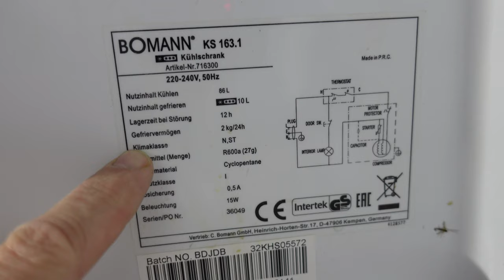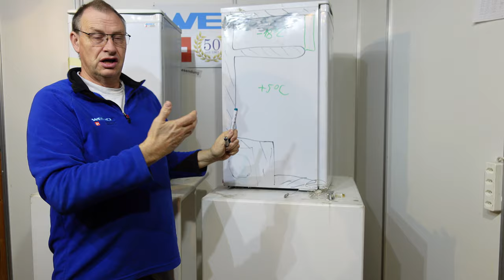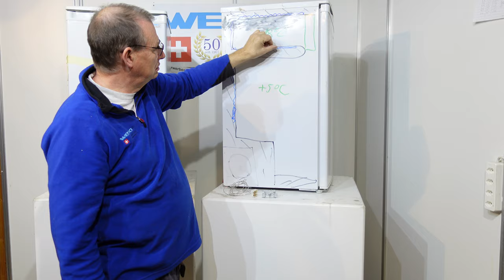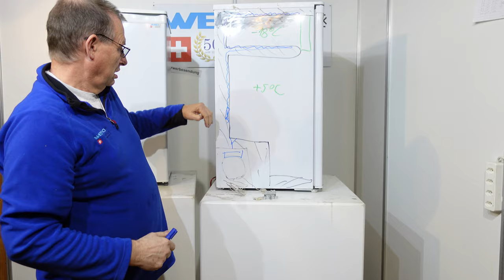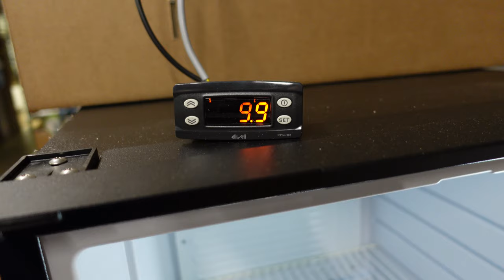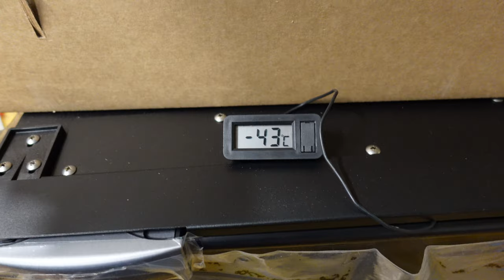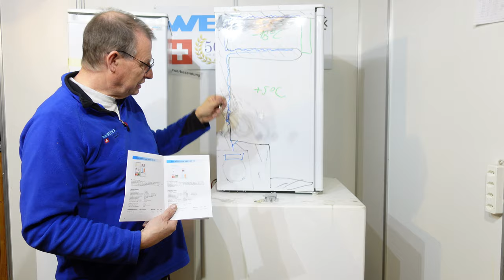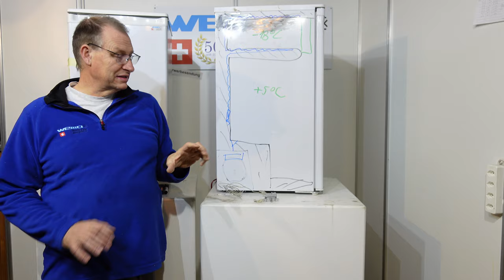Tiefkühlfach bei Kühlschrank geht nicht wenn Kalt, aufstellen draussen im Winter Balkon Terrasse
Warum kühlt das tiefkühlfach zu wenig wenn der Kühlschrank draussen steht